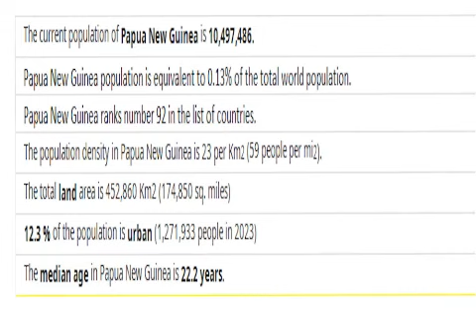Mother Nature attacks New Guinea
Restless as usual, Mother Nature has created a landslide in New Guinea.
Over 2,000 people are missing, and this is a poor country with little or no
equipment to help the people find their loved ones and their friends. In addition getting the people the help they need will not be easy.